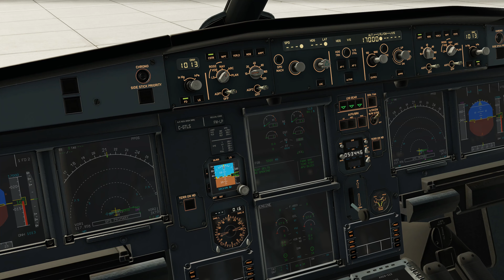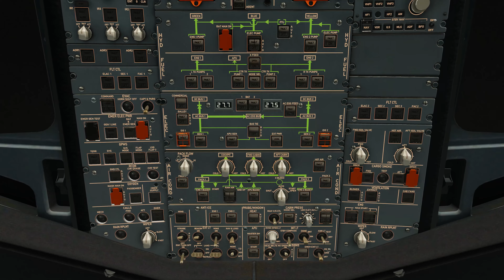X-PLANE 12│4K│UIII-UIUU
Иркутск - Улан-Удэ Airbus A319

My PC specs:
-CPU: Intel Core i9-12900KF OEM
-CPU cooler: Xilence Performance A+ LiQuRizer LQ360 [LGA1700]
-GPU: KFA2 Geforce RTX 3090 Ti X 3FAN BLACK
-Motherboard: GIGABYTE Z690 UD LGA 1700, Intel Z690, 4xDDR5-4800
-Storage: (2TB) SSD M.2  Samsung 970 EVO Plus
-Storage: (2TB) HDD Seagate BarraCuda
-RAM: Kingston FURY Beast Black RGB 2х32 64 ГБ
-PSU: Cougar GX 1050W
-OS: Windows 10 Pro
-Monitor: 31,5inch Samsung U32J590UQI 4K monitor + 23inch ACER 1080p monitor
-Flight Controls VKB-Sim Gladiator + Logitech Extreme 3D Pro
-Saitek PZ45 Pro Flight Throttle Quadrant
-Flight Controls (PS4 Gamepad)
-Keyboard: Logitech G213 Prodigy
-Mouse: A4Tech Bloody P91 Pro

Характеристики моего нового ПК:

-Процессор: Intel Core i9-12900KF OEM
-Система жидкостного охлаждения ЦП: Xilence Performance A+ LiQuRizer LQ360 [LGA1700]
-Видеокарта: KFA2 Geforce RTX 3090 Ti X 3FAN ЧЕРНЫЙ
-Материнская плата: GIGABYTE Z690 UD LGA 1700, Intel Z690, 4xDDR5-4800
-(2 ТБ) SSD M.2 Samsung 970 EVO Plus
-(2 ТБ) HDD Seagate BarraCuda
-ОЗУ: Kingston FURY Beast Black RGB 2х32 64 ГБ
-Блок питания: Cougar GX 1050W
-ОС: Windows 10 Pro
-Монитор: 31,5-дюймовый монитор Samsung U32J590UQI 4K + 23-дюймовый монитор ACER 1080p
-Джойстик VKB-Sim Gladiator + Logitech Extreme 3D Pro
-РУД Saitek PZ45 Pro Flight
-Геймпад PS4
-Клавиатура: Logitech G213 Prodigy
-Мышь: A4Tech Bloody P91 Pro